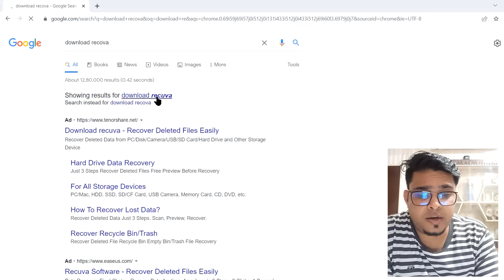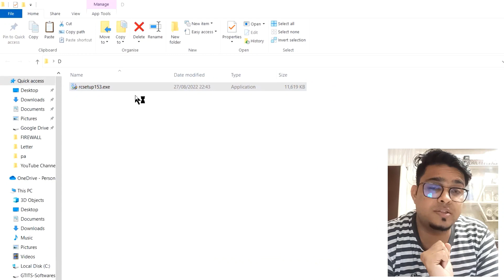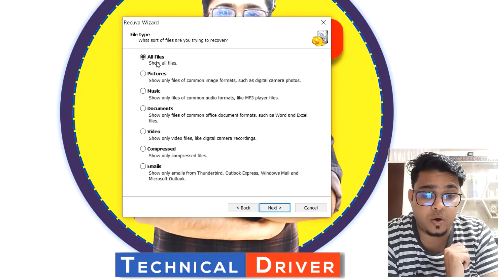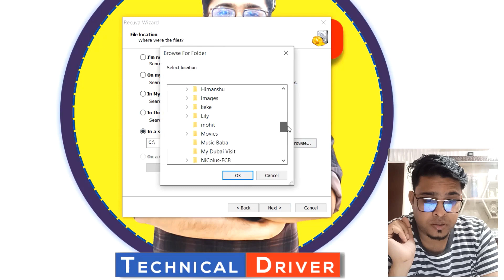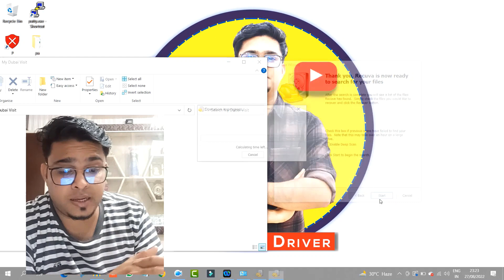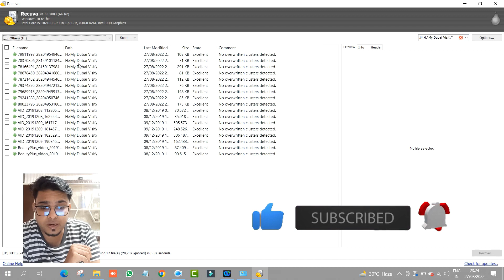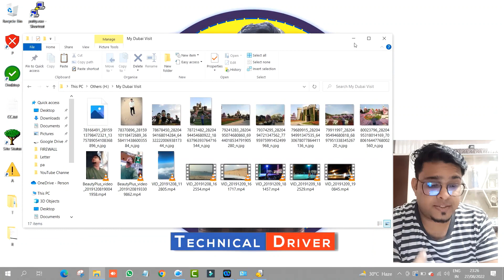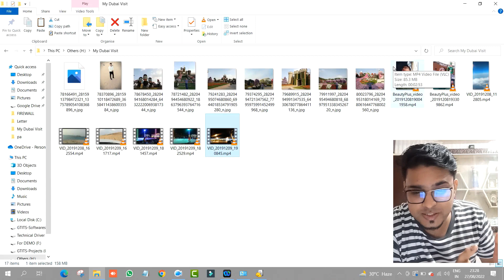UNLIMITED FREE - DATA Recovery Software 2022 | How To Recover Deleted DATA | 😮 OMG 100% FREE 🔥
Hi Guys!

In this video I will show you the Best FREE Data Recovery Software in 2022, that saved me from a very unfortunate situation and recovered over 200GB of lost Data... for FREE!

Deleted files, lost files, corrupted files? No problem! Just follow the video and you'll find out which is the Best FREE Data Recovery Software.

Forget FREE trials from software's like Disk Drill, WonderShare, Easus and so on. Download Recuva and recover ALL of your Lost Files, Deleted Files from any Drive.